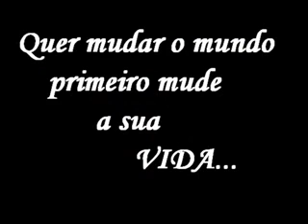Depoimento Profético (dpr a sigla)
Depoimento Profético(D.PR a sigla)